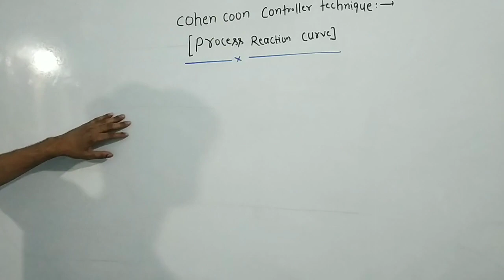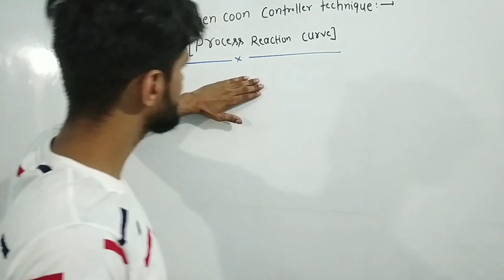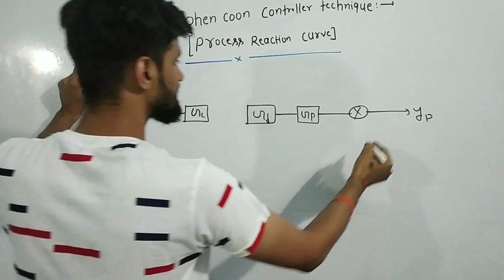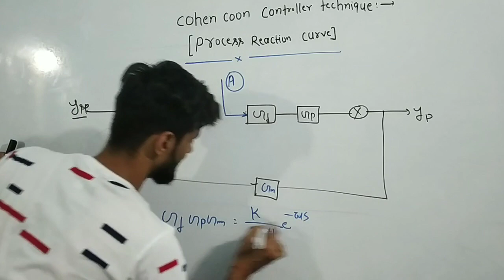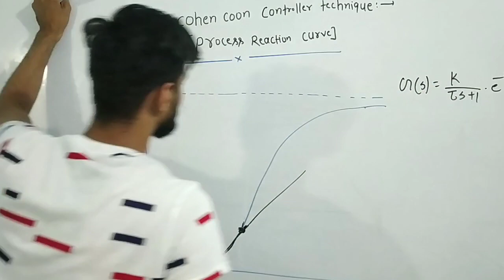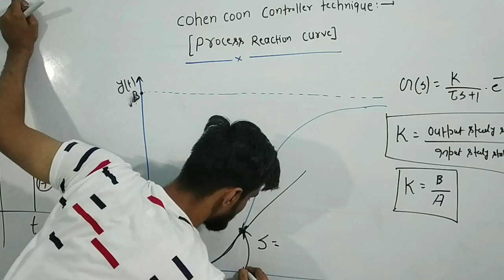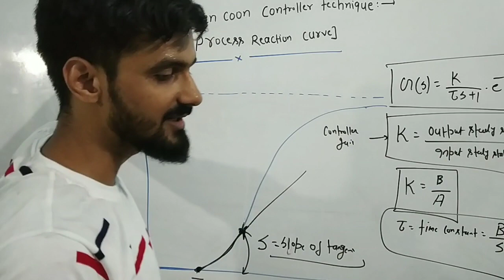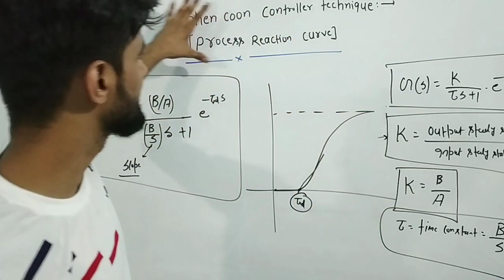Cohen coon method of controlar tunning. Gate lecture -gate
process dynamics & control
controller tuning
process reaction curve
Cohen coon method
open loop transfer function
first order + time delay ptocess